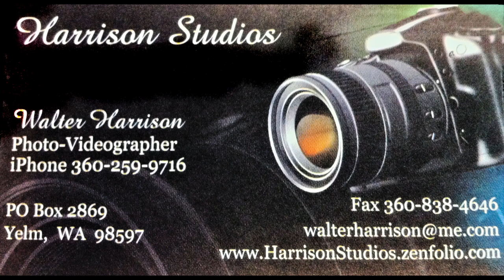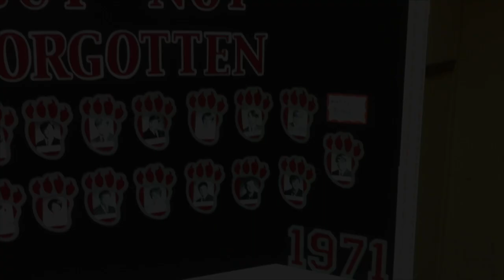Hoquiam Class of '71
The Hoquiam "Grizzlies" Class of '71 celibrated their 40 year class reunion Saturday evening 8/27/2011 at the Hoquiam Elks Lodge... Oh what a Night!.